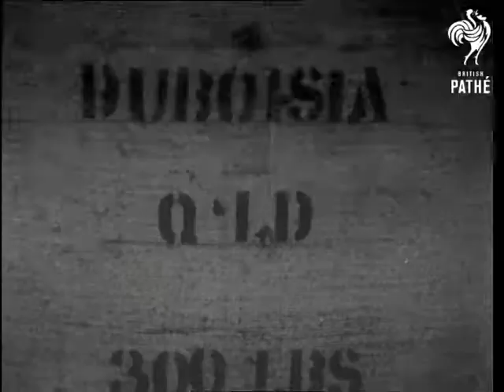Drug Making Issue Title - Sign Please (1943)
Note: Location of events unknown - Australia?

M/S of aborigines dancing. C/U of sack that reads: 'DUBOSIA'. The commentator says that the plant contains the drug hyoscine. M/Ss of man shovelling the leaves of the plant into crushing machine. C/U of man holding leaves in one hand and ground powder in the other. Several shots of large percolators. The commentator says the hyoscine is extracted here with the aid of alcohol. Man with goggles. He look into vat. M/S of man wearing gas mask steering bucket with hyoscine in. Various more shots of the drug being made until eventually it is a white powder. The commentator says the drug is very good for disordered nerves.
 FILM ID:1560.24